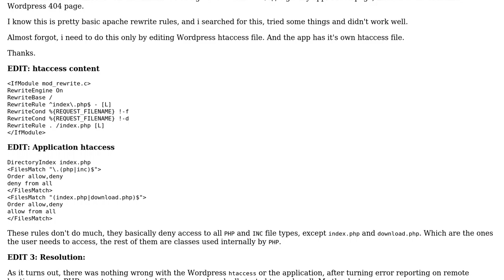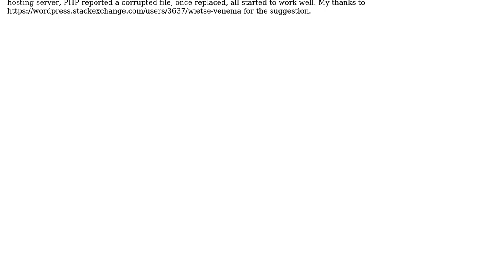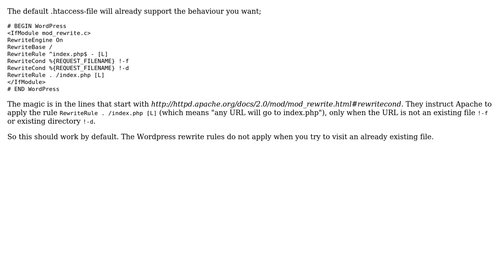Wordpress: htaccess disable Wordpress rewrite rules for folder and its contents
With thanks & praise to God, and with thanks to the many people who have made this project possible! | Content (except music & images) licensed under cc by-sa 3.0 | Music | Images & others | With thanks to user Wietse Venema user Fabio Antunes and the Stack Exchange Network Trademarks are property of their respective owners. You are responsible for your own actions.